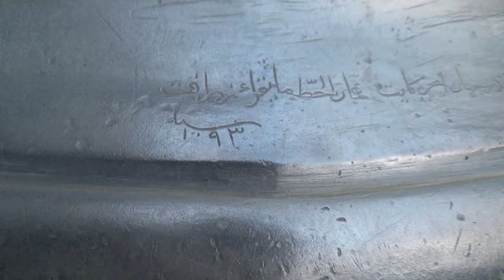Eminönü Yeni Cami Bilezik Yazısı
Bolulu Ahmed Çokzade Pir Mehmed Çelebi'nin ruhuna okuyanlar akıbeti hayrola Sene 1092
Şeha güçdür cihan içre gayet heman zarafet Sene 1093